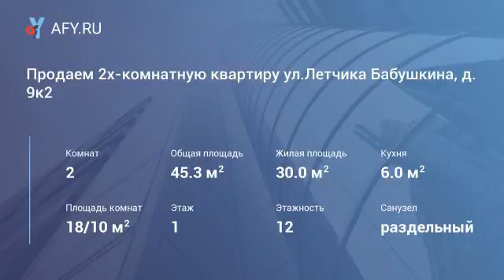Продаем 2х-комнатную квартиру ул.Летчика Бабуш...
Цена: 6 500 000 Руб.